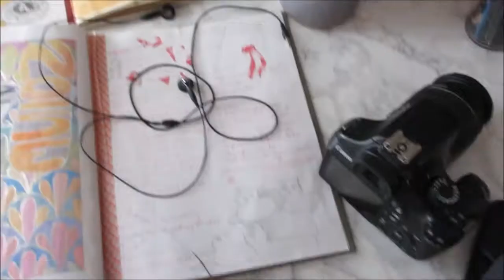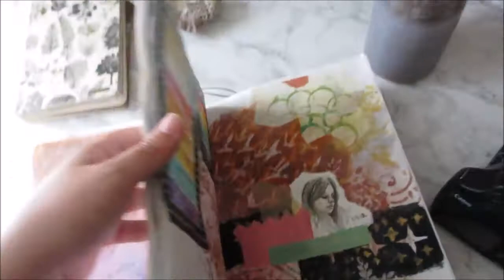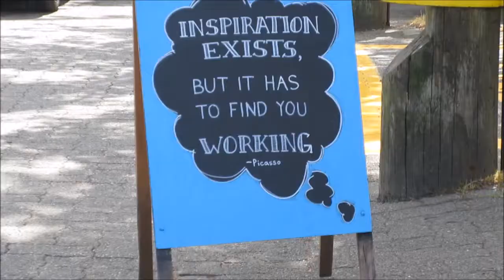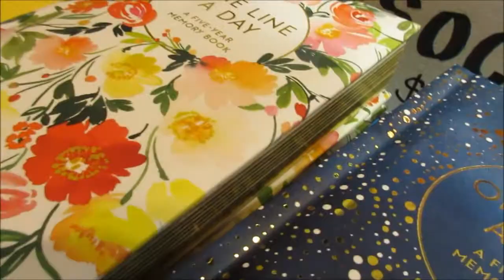studio vlog - Art show on Granville Island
And the canadian geese grew four sizes that day